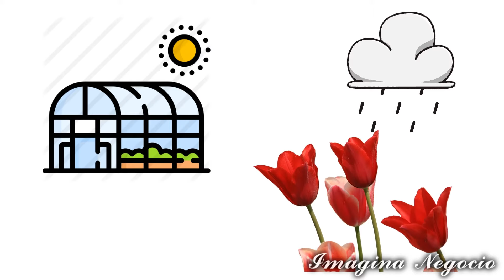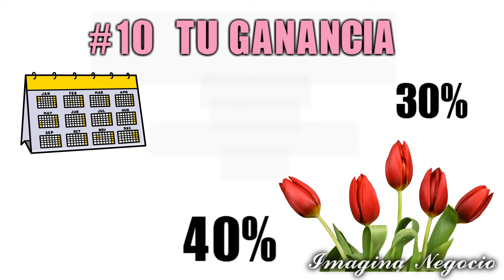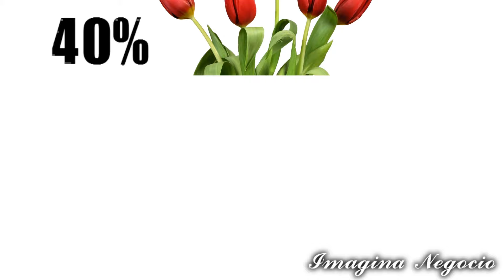COMO INICIAR TU FLORERÍA CON POCO DINERO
El negocio de flores tiene muchas ventajas para las personas que quieren iniciar con poca inversión, con este negocio puedes tener ingresos constantes ya sea que vendas en tu tienda física o en linea, por eso te muestro algunos pasos que debes seguir para iniciar tu pequeño gran negocio.